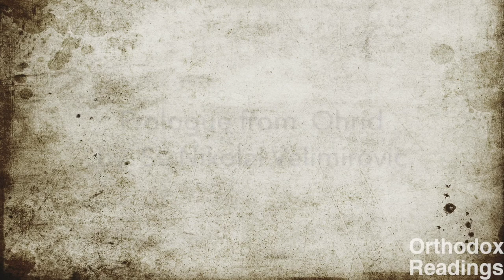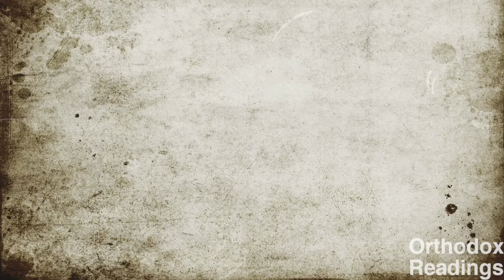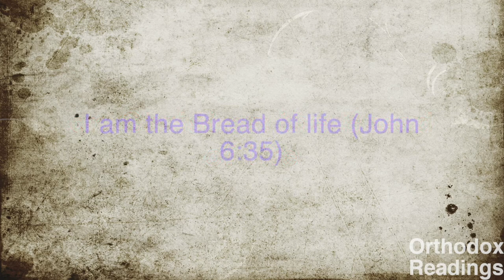September 11: Ven.Theodora; St. Paphnutius; Ven. Euphrosynus; H. Martyr Ia; St. Diodorus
The Prologue from Ohrid, by St. Nikolai Velimirovich;
The Venerable Theodora;
Saint Pphnutius the Confessor; 2:15
The Venerable Euphrosynus the Cook; 3:06
The Holy Martyr Ia;4:10
Holy Martyrs Diodorus, Didymus, and Diomedes; 4:36
Reflection: One must not hinder anyone on the path of perfect devotion and service to God; 4:48
Contemplation: Contemplate Solomon's terrible turning away from God, and God's punishment (I Kings 11); 6:03
Homily on Christ as the Bread of lifeI am the Bread of life (John 6:35). 6:43

Music: Courtesy of Fr. Cristian Todireanu and Tronos group members while visiting Houston.